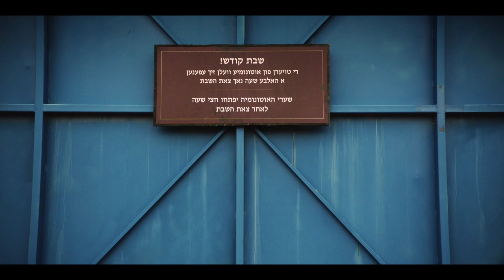RaNi - Who by fire (Leonard Cohen cover)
רני מגידו
who by fire